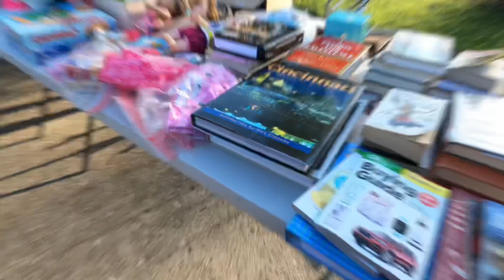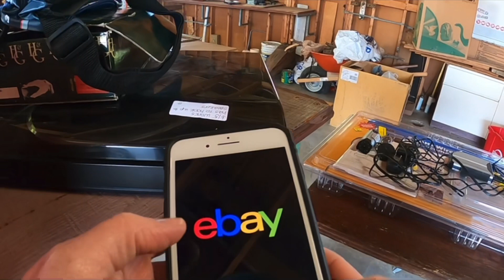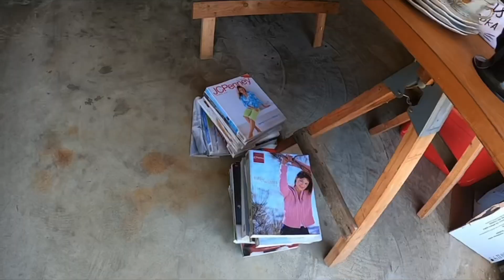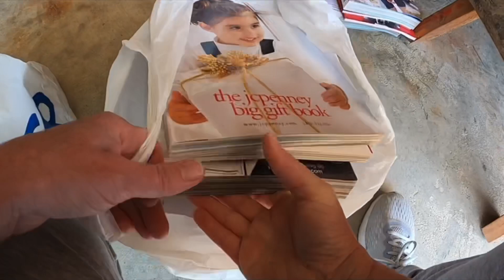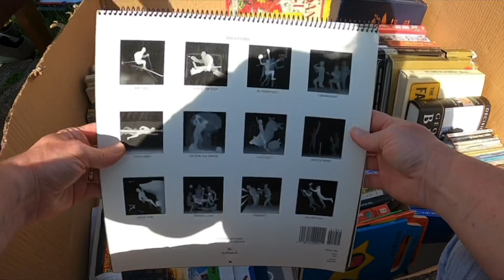YARD SALE BODYCAM Footage CAMERA POV…garage sale shopping with an eBay reseller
YARD SALE OPENING DAY WASN’T TOO SHABBY…garage sale shop with me for eBay resale!

I find a BIG MOUTH BILLY BASS straight away….I found a few other great deals too!

I buy cool vintage things to resell in my eBay store for profit!
This is a part time gig for me and I love it!!

It helps my channel grow when you:
❤️LIKE by hitting the thumbs up 👍

….KEYWORDS… ..
garage sale with me
garage sales
live garage sale video
live garage sale videos
yard sale point of view
garage sale point of view
Yard Sale Footage
Reseller
Resellers
Reselling
Reseller Community
Reselling Community
Reseller haul
American pickers
Antiques
Antique
Antique Road Show
1980’s
1990’s
Selling
Haul video
Garage sale
Amazon
Garage Sale Negotiations
Yard Sale Negotiating
Save Money
Buy Second Hand
Garage GoPro
Garage Sale Body Camera
Body Cam Yard Sale
Body Cam
Picker
Picking
Flipper
Flipping
Flips
Flipped
Finds
Yard Sale Finds
Treasure Hunting
Treasure Hunters
Fing Treasure
Garage Sale Finds
Yard Sale Secrets
I Had To Be The First One There
First In Line
Estate Sales
Estate Sale Haul
Huge Score
Huge Yard Sale Score
Yard Sale Dreams Come True
Yardsales and Dreams
Masters Of the universe
MOTU
Star Wars Figures
Sports Card Finds
Pokémon
Pokémon Score
Buy and Sell
eBay Seller
eBay Sales
What Sold eBay
What sold
eBay sales
eBayer
Plush
Vintage Clothes
Clothing Sales
Sell this on eBay
Vintage haul
Vintage yard sale
Vintage treasures
Selling vintage photos
eBay Bolo
Bolo
Part time reselling
Part time reseller
Part time picker
Full time picker
Full time reseller
Hoarder
Garbage picker
Garbage picking
Local auction
Auctions
Online auction
Hibid auction
Reseller live
Live stream
Live Hangout
Reseller video
eBay video
Make money reselling
Deal of a lifetime
Dream deal
Storage unit buy
Storage unit Haul
Buy these at garage sales
Buying and reselling trucker hats
Trucker hats score
Vintage toy score
80’s toys score
Abandoned storage unit
Auction body cam
Yard Sale In rich neighborhood
Vintage photos
Reselling vintage photos
Ephemera
Box of ephemera
Vintage letters
WW2 photos
Vintage photo booth
Hoarders
Collectors
Hotwheels
Plush
What Sold
Q4
Barbie
Collection
dolls
Mice
Vintage Plush
Glassware
Glass
Stalker
Addiction
Antique pot
copper pot
photo slides
vintage photo
Masonic
electronics
Reseller community
Nashville
Tennessee